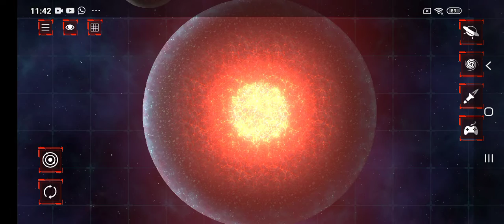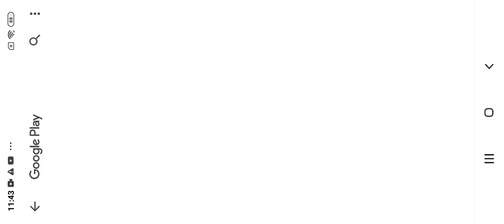salar smash 2D part 4